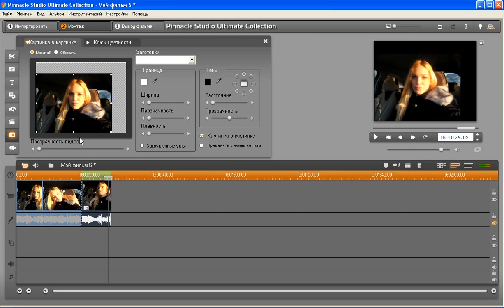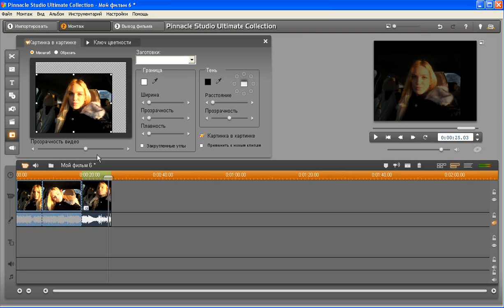Урок 59-Прозрачность видео Pinnacle Studio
В этом уроке вы научитесь делать видео прозрачным в программе Pinnacle studio